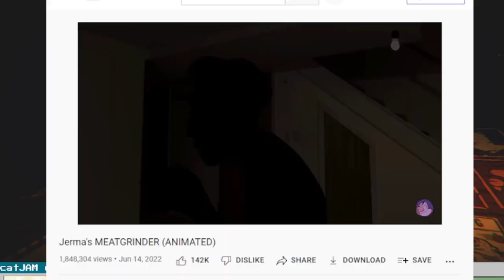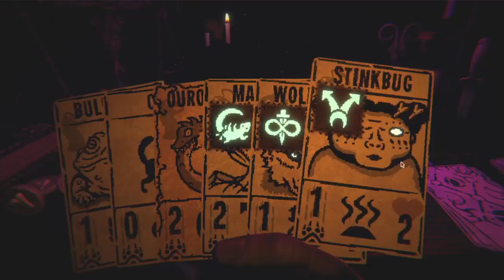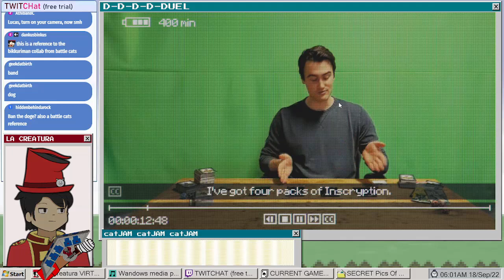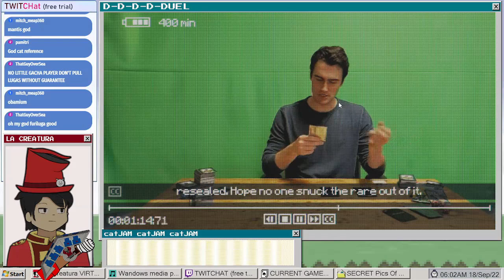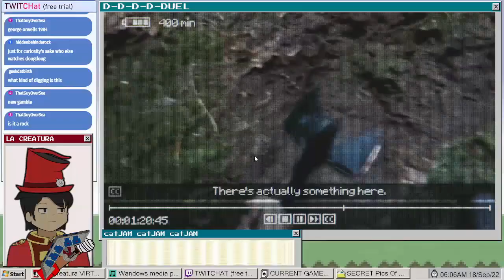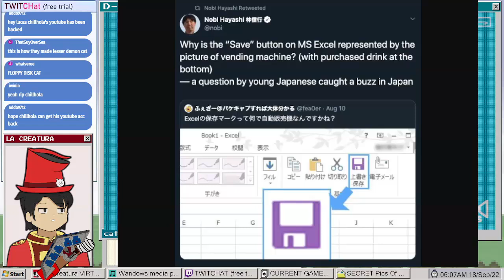Basically: Yu-Gi-Oh. You Lose, You Die. - INSCRYPTION (#1)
Just need to summon Exodia...